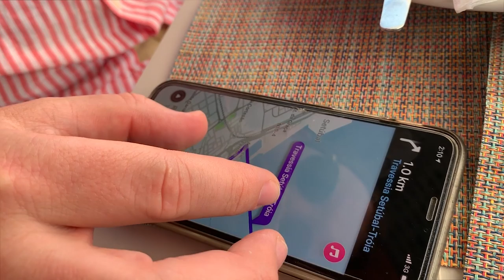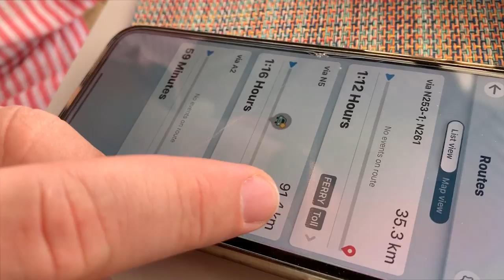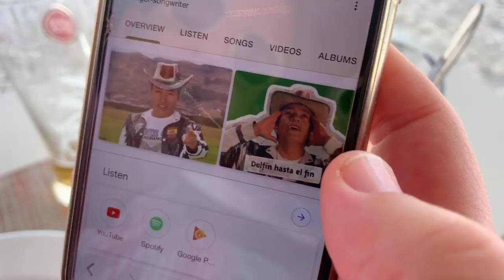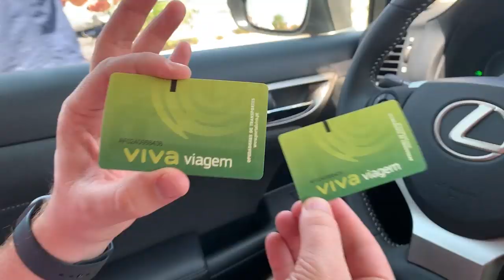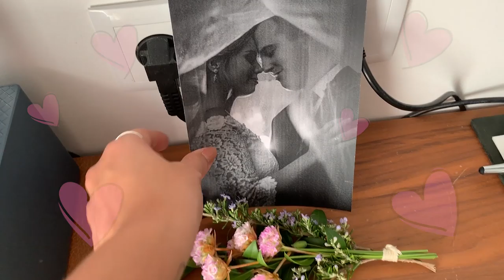Las VISTAS/PLAYAS MÁS LINDAS Y GRATIS en la costa de Portugal [ROADTRIP] | Dolce Didi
Hicimos ROADTRIP de Lisboa a Comporta y les mostramos las paradas que tienen que hacer FIJO para disfrutar de la costa de Portugal sin gastar un centavo; acceso totalmente GRATIS.